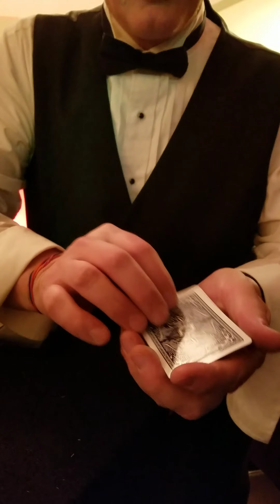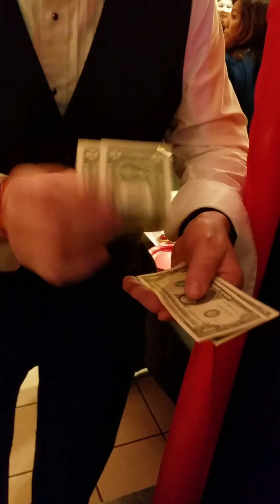Mago de Modesto, ca.